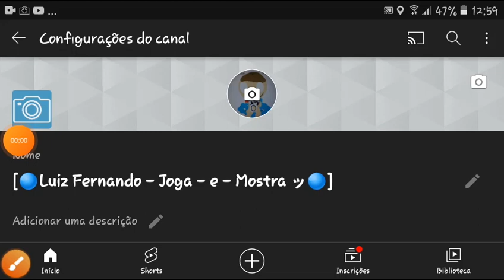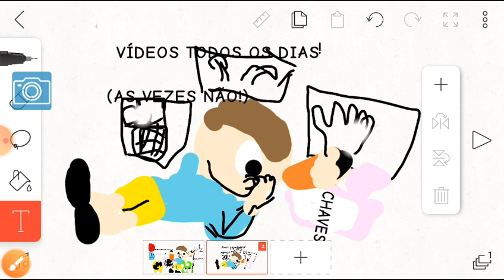DENOVO NÃO DEU!